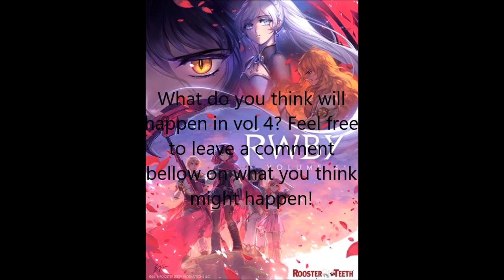RWBY Vol 4 review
RWBY Volume four started off with a strong start, with a few powerful and emotional moments. So I'm making a brief review of the first three episodes of RWBY Volume four. There are spoilers so be fore warned!